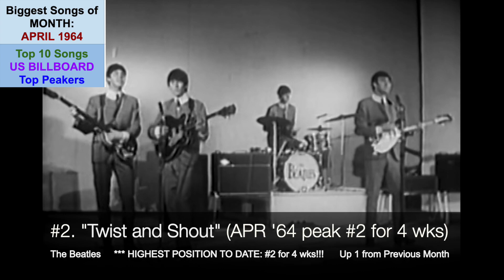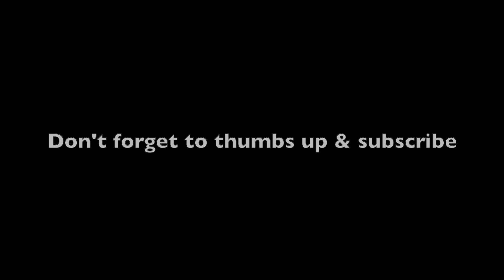Top 10 Songs APRIL 1964; Beatles, Louis Armstrong, Betty Everett, Dave Clark Five, Terry Stafford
112th video in a series of videos ranking the Top 10 songs for each month. The series is titled "Each Month's Top 10+ US Songs (1960s)". This video ranks the songs by their peak position within the given month (APRIL 1964).